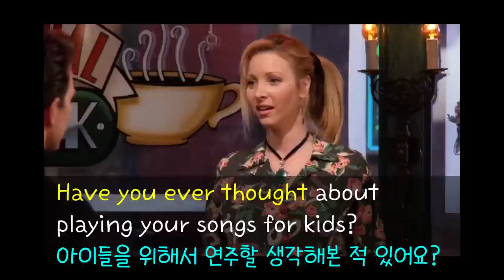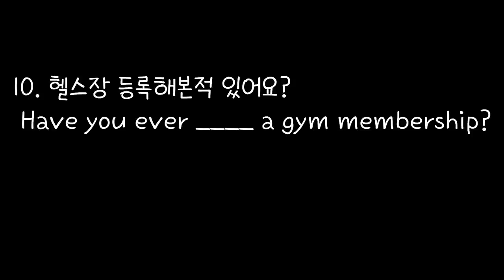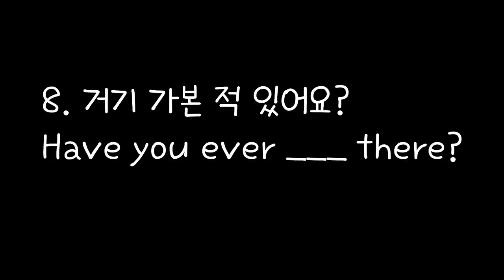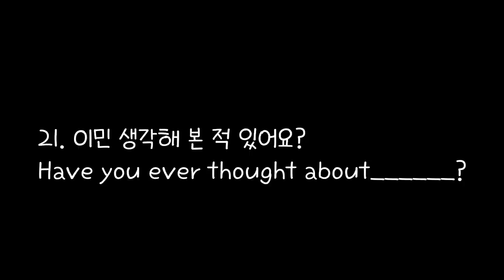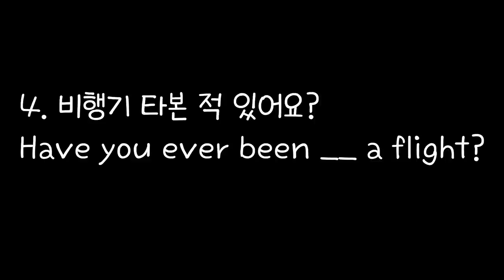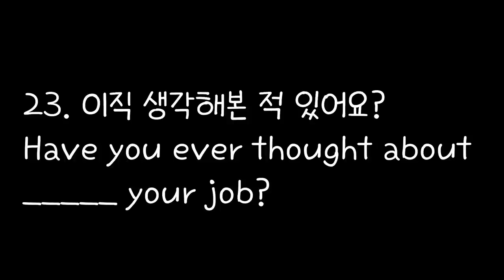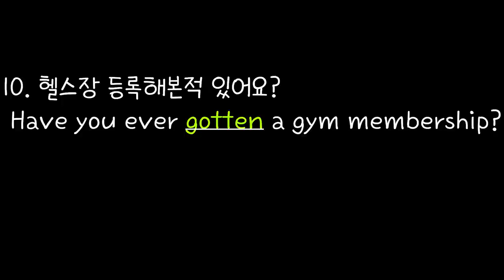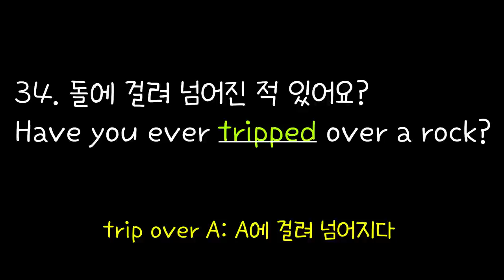[로지스쿨]#13/미국에서 매일 쓰이는 Have you+α 35문장 Korean to English Most frequently used 패턴영어 pattern English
11:36 트럭 운전해본 적 있어요?
22:47 내가 무슨 짓을 한 거지?
22:57 내가 어쨌기에 이런 대우를 받는 거지?
23:14 해외에 가 본 적 있어요?
23:27 유학 해본적 있어요?